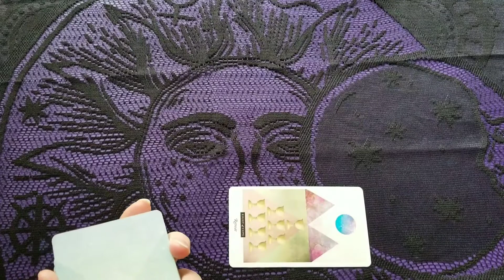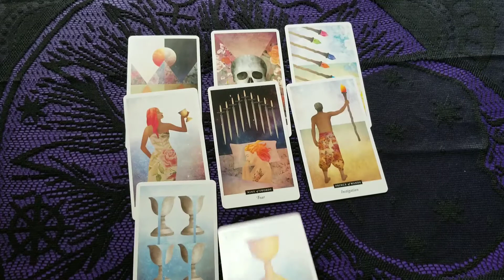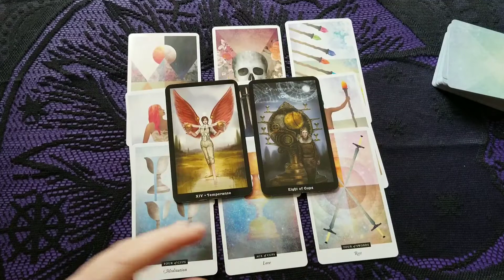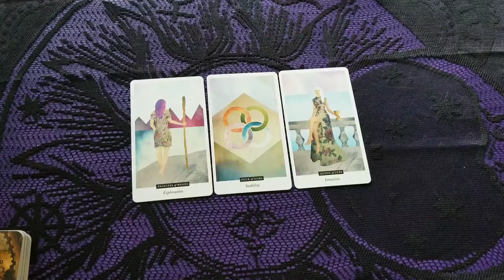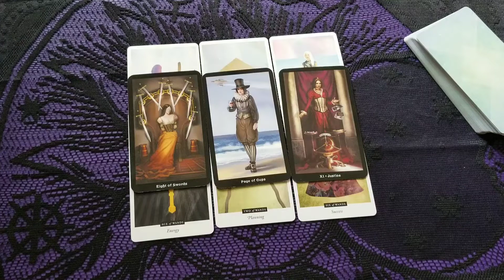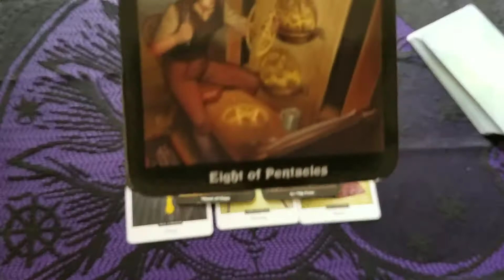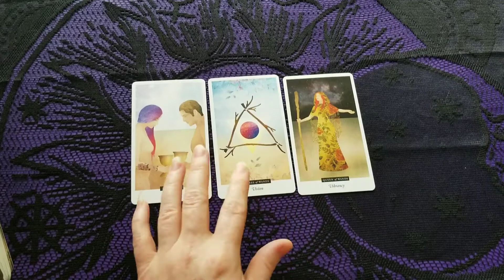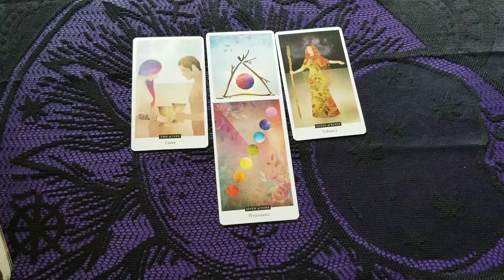Why is Elon Musk obsessed with Mars & other probing questions! Tarot reading to understand Elon Musk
Is Elon Musk channeling technological information? Why is Elon obsessed with going to Mars? Most importantly, can we trust him?